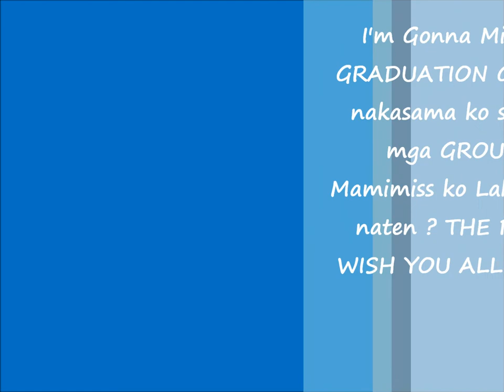Gen. T de Leon National High School (ST. FRANCIS)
Happy Graduation ST. FRANCIS Batch 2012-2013 ! ;))